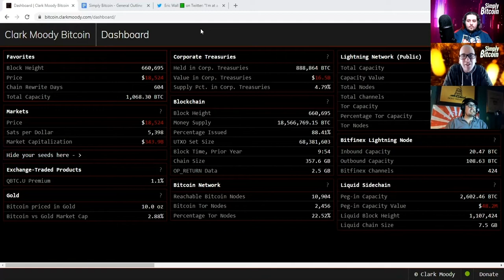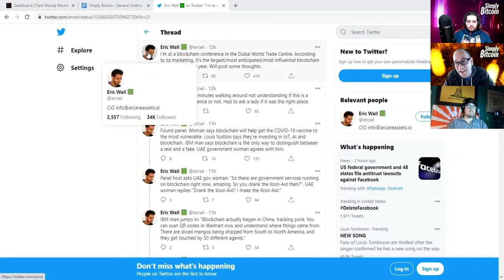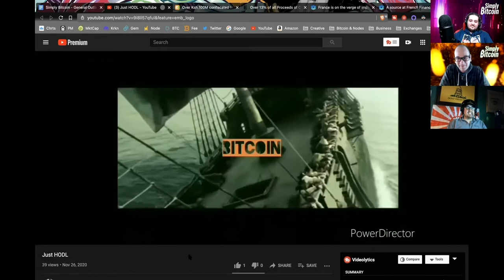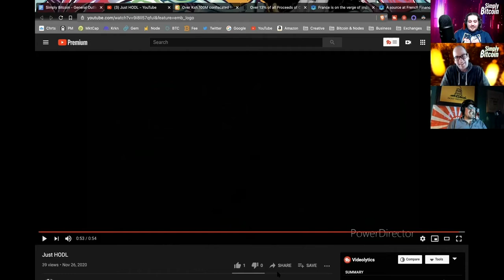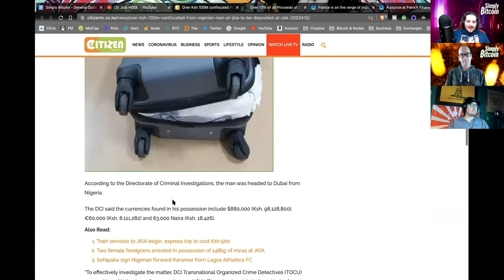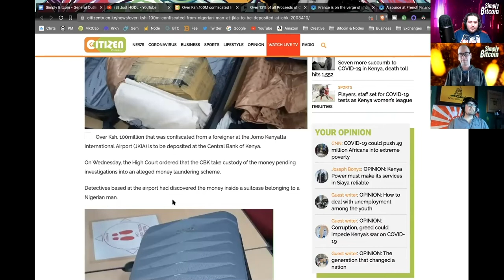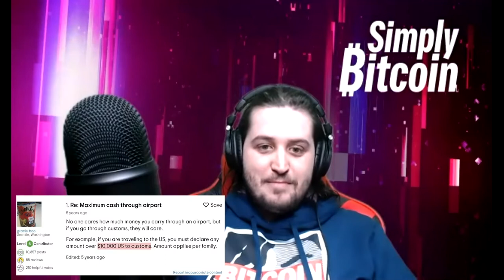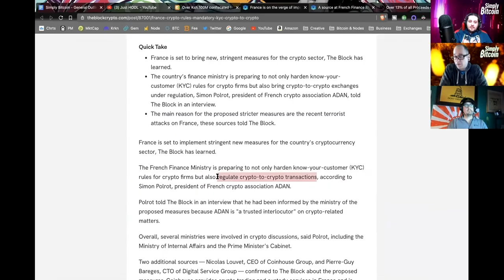FRANCE CONSIDERING DRACONIAN REGULATIONS ON BITCOIN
Recap of everything Bitcoin for December 9th, 2020

Headline:
“France is on the verge of imposing mandatory KYC rules for all crypto transactions, industry sources say”

✔Checkout Joe’s awesome project: Words Bitcoin Journal
►words.pub

✔c-lightning v0.9.2 release notes:
►Real-time notifications
►Channel state updates
►Plugin hook ordering
►CLBOSS: automatic node management

✔Special Thanks:
►NoBSBitcoin Telegram Channel

Timecodes:
0:00 - Intro
0:32 - Bitcoin Stats
1:04 - Daily Fail
5:16 - Meme Review
8:36 - Daily News
21:07 - Bitcoin Software Updates